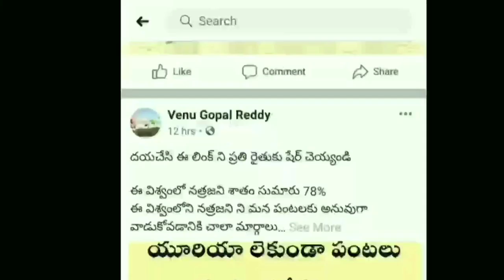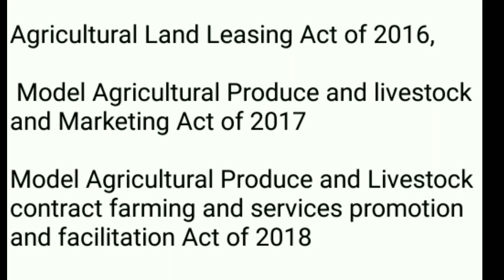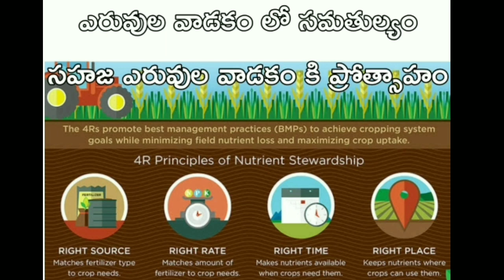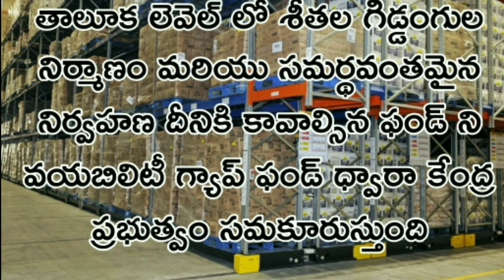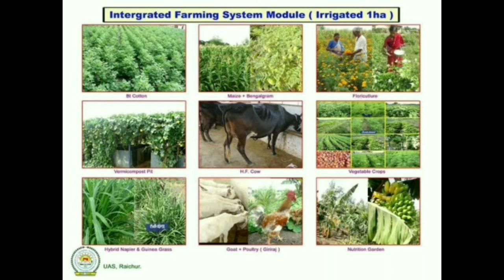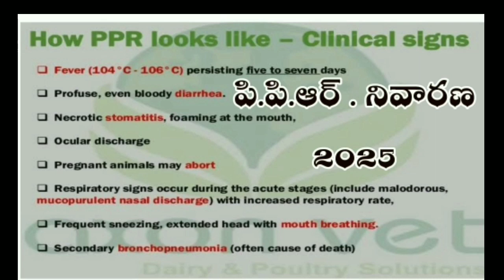Budget 2020 Agriculture || Budget 2020 agriculture highlights || 16 action points in budget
budget 2020 agriculture,
budget 2020 agriculture benefits,
budget 2020 agriculture sector,
budget 2020 agriculture highlights

#16 action points for agriculture in budget
#16 action points in budget

వీడియో పూర్తిగా చూడండి

రైతుల కోసం బడ్జెట్ 2020 లో ఏముందో 16 అంశాలతో కూడిన ఈ బడ్జెట్ రైతులకు ఎలా ఉపయోగపడుతుందో ఈ వీడియో పూర్తిగా చూస్తే బాగా అర్థం అయ్యేలా వివరించడం జరిగింది

Budget 2020

Finance Minister Nirmala Sitharaman, presenting the Union Budget for 2019/20, laid out 16 action points to revive the struggling agriculture sector and said a provision of Rs 2.83 lakh crore had been set aside for this, the rural sector and allied activities. Elaborating on these, which include providing solutions to farmers affected by the water crisis and plans to improve the country's marine fishery resources, Ms Sitharaman said the government was "committed to doubling farm income by 2022".